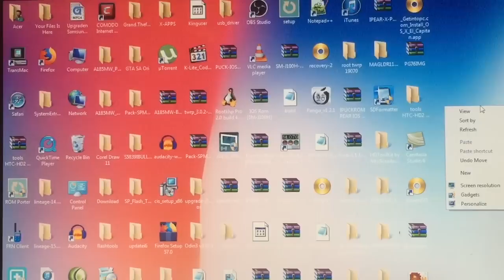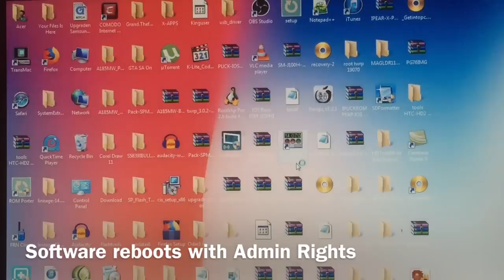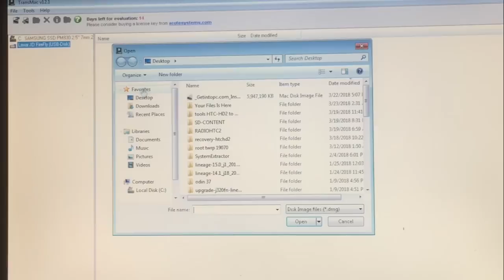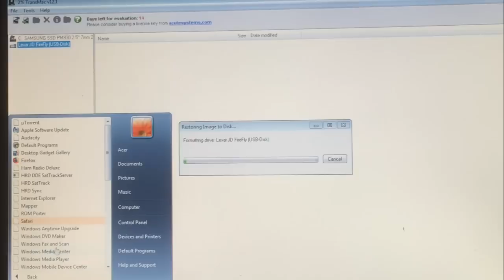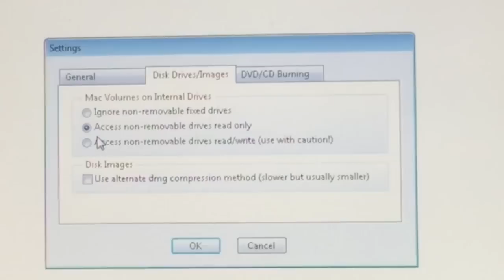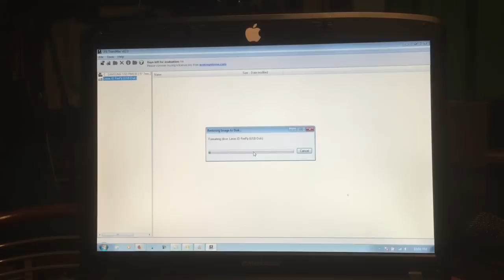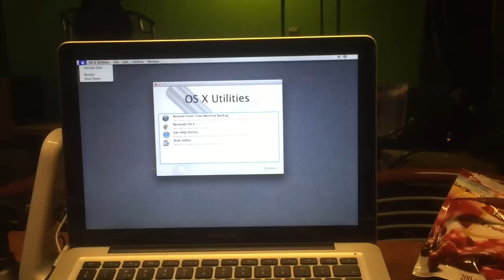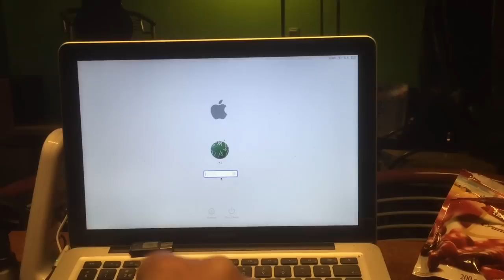EASY WAY HOW TO CREATE INSTALLER BOOT MAC OS X DISK OR USB PENDRIVE UNDER WINDOWS - 2020 still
All previous comments restored.

In this easy tutorial you will learn how to create a bootable dvd or
usb pendrive from a DMG file under Windows 7 to 10
Download TransMac as a zip or executable: tmsetup.zip | tmsetup.exe

Trial limitation: All features are the same but TransMac will run for 15 days from installation to allow user evaluation. After that a license key must be purchased and entered to allow continued use.
System requirements: Any version of Windows 10, 8, 7, Vista or XP.
Changes in latest version: changelog.

Buy TransMac (US $59.00 for single user license. Site and multiple license discounts available)
Features:
Apple File System (APFS) volume read support.
Open Mac APFS/HFS/HFS+ format disk drives, flash drives, CD/DVD/Blu-ray media, HD floppies, dmg, dmgpart, sparsebundle and sparseimage files.
Copy files to Mac HFS+ disks and dmg images.
Format as HFS+ for Mac .
Save and restore images of disks and flash drives.
Create, compress, expand and split dmg files.
Built in burner functionality to burn ISO and dmg files directly to CD/DVD/Blu-Ray.
Read Mac multisession and hybrid CDs.
View partition layout.

Music Video montage Idea and released by Channel48
Presented by Puck Darlington